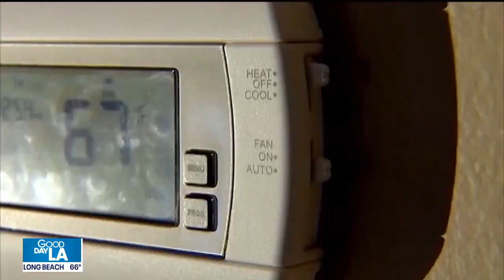BC Jason Serrano Interview on FOX 11's Good Day LA (9/4/20)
Battalion Chief Jason Serrano gives an update on the SBCoFD preparations for the fire weather watch over Labor Day weekend on FOX 11's Good Day LA.